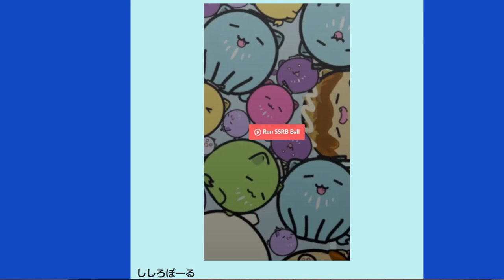Playing that watermelon game at home | hololive fangame 【ししろぼーる | SSRB Ball】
Can't get that watermelon game? Try this one! It's very bouncy!

Game: ししろぼーる | SSRB Ball
Platform: PC

===About Me===
Hi! My name's Ruka, an isekai'd scientist and shrunk due to an accident.
Currently, I run a food truck as a hobby while earning money for a cure to get back to normal.
The lore is as nonsensical as what you can expect from this channel.